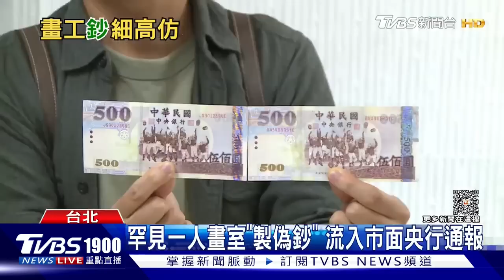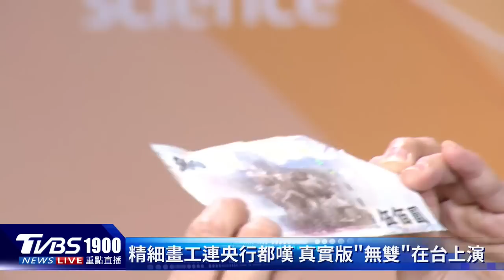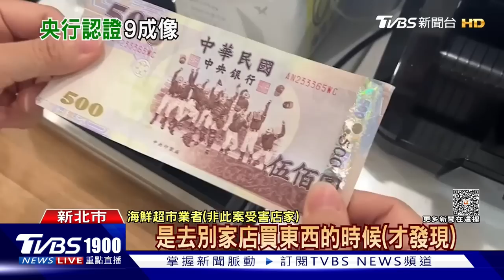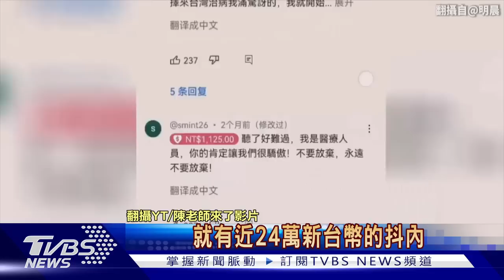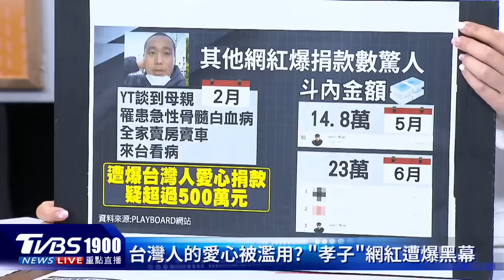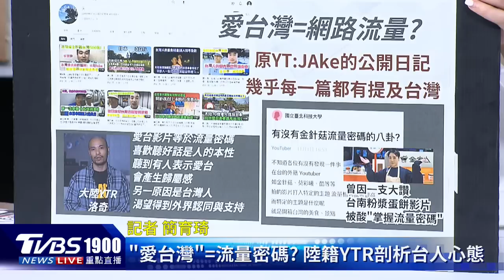【發燒話題】愛台流量密碼？陸網紅遭爆爽花捐款